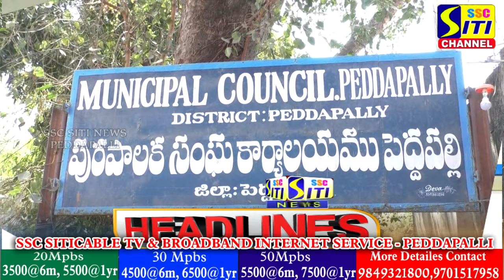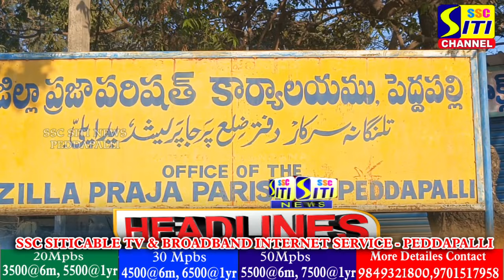SITINEWS HEADLINES II 17-02-2024